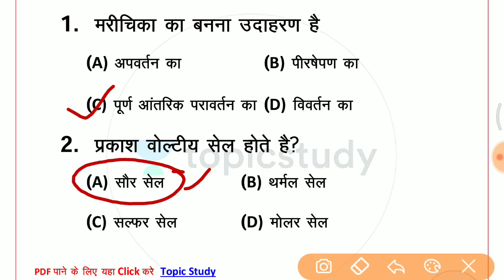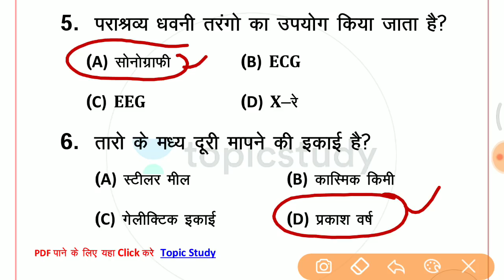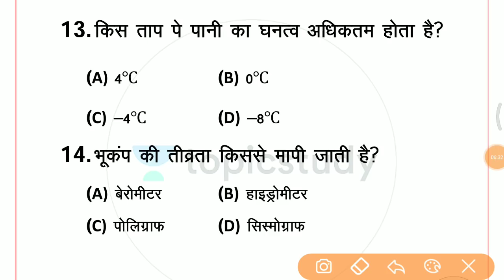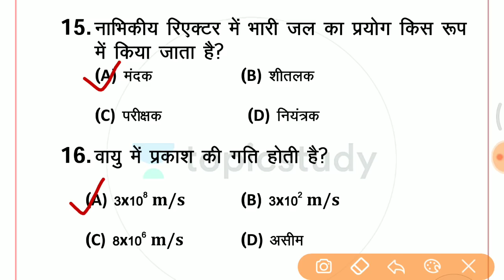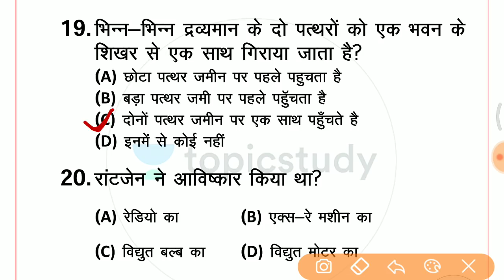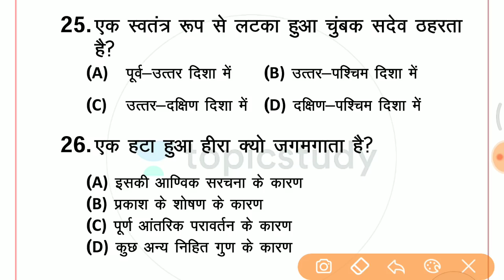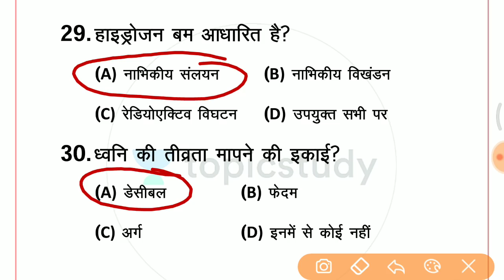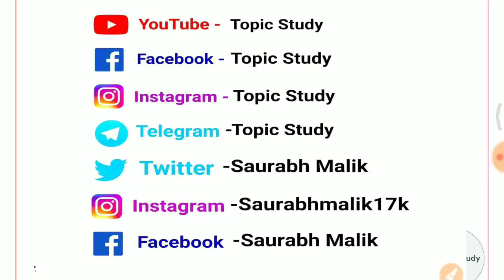🔴 Live test शुरू होगया है// Top science Questions and answer in hindi जरूर देखलेना 👍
1. One Subscription, Unlimited Access
2. Learn from your favorite teacher
3. Real time interaction with teacher
4. You can ask doubts in live class
5. Limited students
6. Download the videos & watch offline

✿ Morning Shows :-
06:00 AM - Daily Current Affairs Quiz by Kush Sir
07:00 AM - Current Affairs Show by Kush Sir
08:40 AM - Vocabulary Show by Anchal Ma’am

✿ IBPS PO 2019 (Prelims):
09:00 AM - Reasoning by Sachin Sir
10:00 AM - English by Anchal Ma’am
11:00 AM - Maths by Sumit Sir

✿ RRB NTPC 2019 (CBT-1):
12:00 PM - Current Affairs by Kush Sir
12:30 PM - Reasoning by Sachin Sir
01:00 PM - GK by Saurabh Sir
01:30 PM - Maths by Adutiya Sir

✿ RRB Group D 2019:
02:00 PM - Current Affairs by Kush Sir
02:30 PM - Maths by Adutiya Sir
03:00 PM - Reasoning by Sachin Sir
03:30 PM - GK by Saurabh Sir

✿ SSC CGL 2019 (Tier-I):
04:00 PM - Reasoning by Radhey Sir
05:00 PM - English by Ashutosh Sir
06:00 PM - Maths by Adutiya Sir

✿ Special Classes:
09:00 AM - Radhey Ki Reasoning by Radhey Sir (Every Saturday)
10:00 PM - GK Show on Burning Issues by Kush Sir